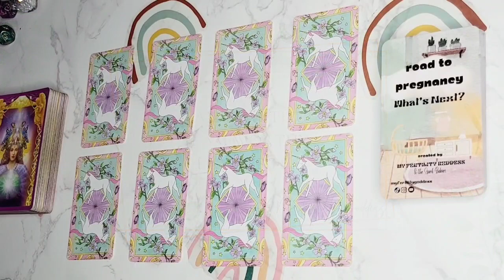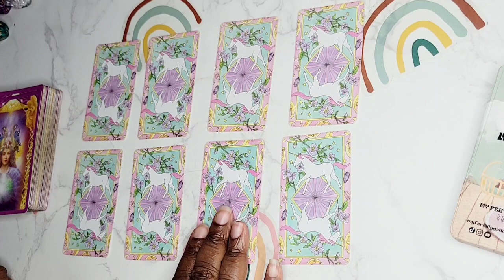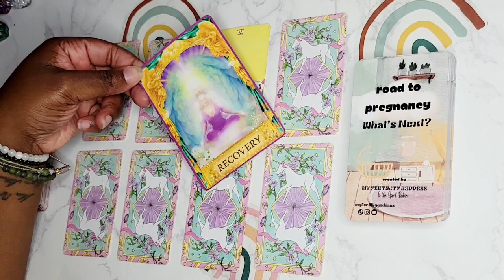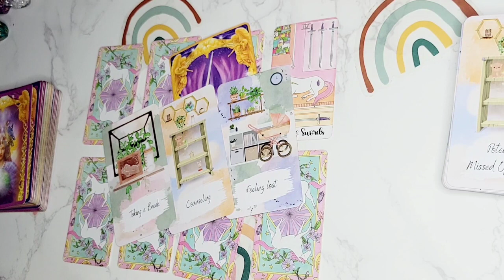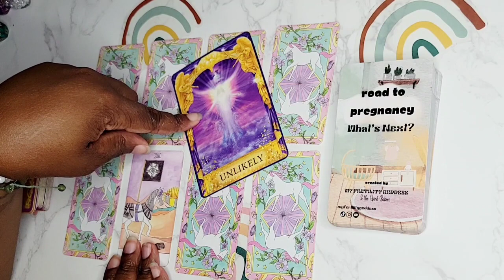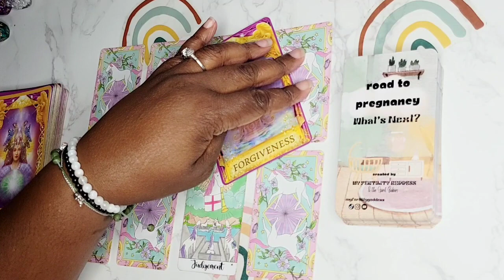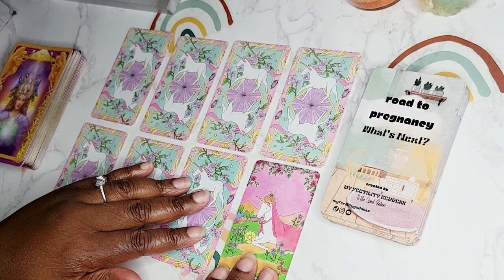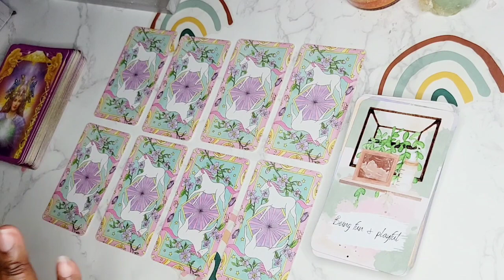Yes or No Pick-A-Card Reading ✨️👶🏽 Fertility Edition ✨️ Ask your Question & receive a divine message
Click this link to join the baby dust community ✨️& be entered to win a free reading with me every month

Join our Baby Dust Membership &

💜be entered to win a free Fertility reading every month +
💖Choose what My next reading will be about through a member only poll
💙 Receive a fertility blessing from me on every video - new blessing weekly
💜guaranteed reply whenever you comment on a video

💜✨️Follow Me ✨️💜
TikTok: My Fertility Goddess
Facebook: My Fertility Goddess